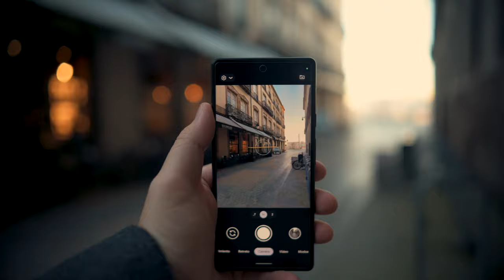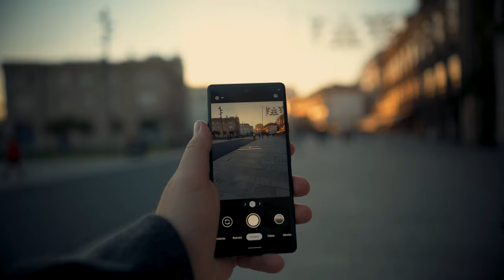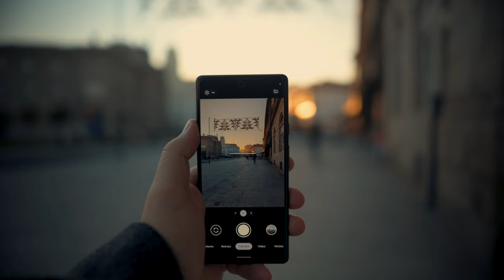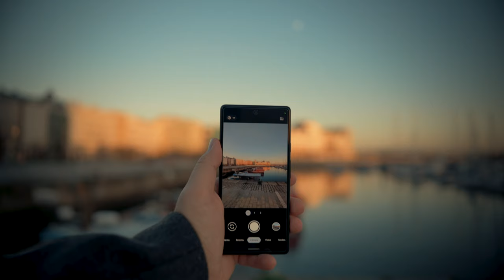De TUTORIAL&VLOG con el PIXEL 6 (+preguntas)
Te cuento cómo hago las fotos de mis vídeos mientras me grabo con el Pixel6 en formato Vlog ¿Se puede pedir más?